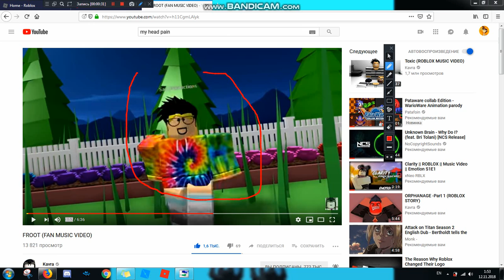I'M ON KAVRA'S VIDEO!!!!!! :D